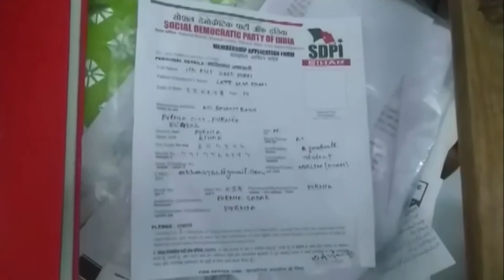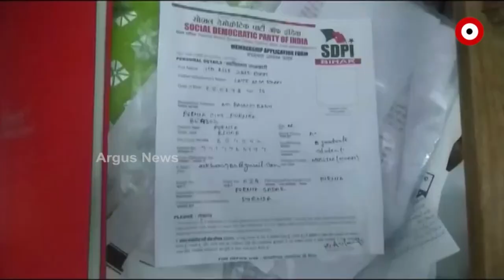Documents show PFI's plot for making India an Islamic state by 2047